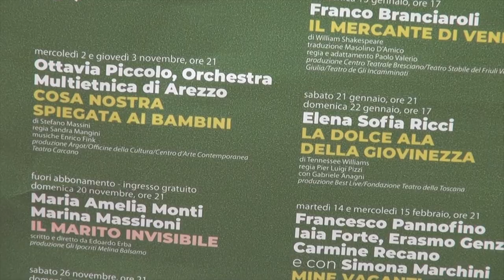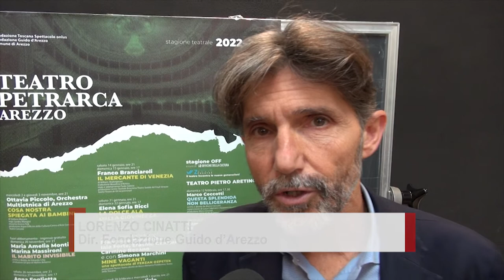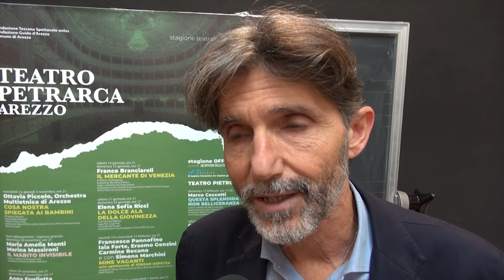Arezzo, al via la stagione teatrale del Petrarca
Da  Anna Foglietta e Ferzan Ozpetek, da Elena Sofia Ricci a Francesco Pannofino.
Questi solamente alcuni dei big in arrivo in città per gli 11 spettacoli che da novembre a marzo animeranno il Teatro Petrarca di Arezzo e i 5 appuntamenti con la stagione Off al Pietro l'Aretino.
Un viaggio lungo cinque mesi proposto dal cartellone della Fondazione Guido d’Arezzo, insieme a Fondazione Toscana Spettacolo onlus e Comune di Arezzo.